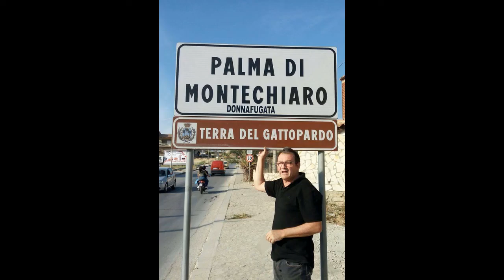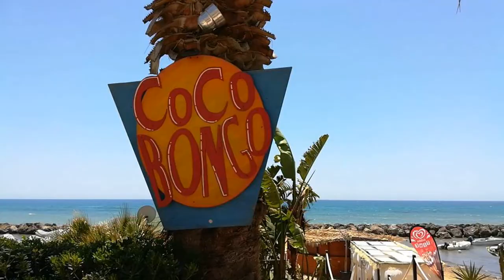Palma di Montechiaro e Marina di Palma - Foto 2021 - Città del Gattopardo - I Ragni Canzoni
I Ragni nascono nel 1976 a Palma di Montechiaro dall'idea di 5 giovani elementi intrepidi e volenterosi. Franco Napoli, Baldo Arcadipane, Gioacchino Taibi, Rosario Avanzato e Lillo Vella.

Titoli delle canzoni
1. Ciao amore ciao
2. Delusione d'amore
3. Sei tu la mia vita
4. Stiamo bene insieme
5. Sole mare e sabbia
6. Dolce angelo
7. Amami, più, di più, di più  (di Franco Napoli)
8. Dolce piccola bambina  (di Franco Napoli)
9. Un'estate con te
10. Vivo per lei
11. Perchè
12. Sogno d'amore
13. Oceano
14. Annalisa
15. Balla balla
16. Evasione
17. Mary Leen
18. Sogno
19. La ragazza dell'amore
20. Negra
21. Speculazione
22. Ragnatela
23. Ora basta
24. Fra un quarto d'ora

Palma di Montechiaro - La Città del Gattopardo dei Tomasi di Lampedusa - Sicilia , provincia di Agrigento

Fondata da Carlo Tomasi di Lampedusa il 25 aprile 1637

Feste Padronali: Festa di Settembre l' 8 Settembre,  Madonna del Castello.
Exstra: u Scontru, Antinna, Giovedì Santo , Venerdì Santo, Carnevale, Sindaco.

Mare: Marina di Palma, a Cala Vincenzina, Ciotta, Facciomare, Malerba, Cala Tenna,

Cosa visitare: Castello Chiaramontaro di Marina di Palma, Torre San Carlo, Palazzo Ducale, Palazzo degli Scolopi, Monastero delle benedettine, Chiesa Madre, Chiesa del collegio di Maria, Chiesa Pulgatorio, Chiesa Sant'Angelo, Calvario ( cravaniu ) , comune. Giuseppe Tomasi di Lapedusa : libro o  Romanzo il Gattopardo Piazza Giulio Tomasi ex villa comunale con le statue di Giuseppe Tomasi di Lampedusa, Carlo Tomaso di Lampedusa e di Giovanni Battista Hodierna , piazza Provenzani il Monastero delle benedettine, piazza Matteotti teatro - ex Cinema, piazza Garibaldi, piazza Aquilino. Vedere la Nuvena o Novena di Natale, Comune di Palma di Montechiaro, al Molo, porto turistico di Marina di Palma, Santa croce alla chiesa Immacolata, festa patronale di settembre  8 settembre madonna del Rosario , Villaggio Giordano parco archeologico della Zubbia,  Calvario con i ruderi dell'antica chiesa di Santa Maria della Luce nel 1650 Bed and Breakfast  Palma di Montechiaro hotel porto turistico di Palma di Montechiaro , Scuola elementare II° Circolo, Scuola Elementare "De Amicis",  Scuola elementare Pirandello , Scuola elementare "Silliti", Scuola Materna S.Pio, Scuola Elementare e materna, Istituto Comprensivo Francesco Cangiamila,   Scuola elementare Pietre Cadute , Scuola materna Domenico Provenzani, Istituto Comprensivo Angelo D'Arrigo, Scuola elementare Rosario Livatino, Scuola materna Giuliano Guazzelli , Scuola Media Statale Giuseppe Tomasi di Lampedusa , Liceo Scientifico Giovan Battista Hodierna, polimed , pronto soccorso guardia medica di Palma di Montechiaro farmacia Alessi Giglia Incardona Miceli Vajola Puma , mobili gulino, dottore, negozio di abbigliamento scarpe sport cerimonie, scarano autodemolizioni, pizzeria, ristorante bar palestra , autoricambi, ufficio postale, posta, banca , dentista, ortopedico cardiologo , oculista, parrucchieria, luxottica, piazza matteotti, piazza garibaldi, piazza provenzani, piazza giulio tomasi di lampedusa, piazza aquilino, castellaccio di palma di montechioaro , fontana Spina, Via Pietro Nenni, via Diaz, via Roma, via Turati, via Carlo Max, via Giosuè Fiorentino, Via Meli, Via Crispi, via Pirandello, Corso Sicilia, via Tenente Palma, via Tukory , Regista Luchino Visconti del gattopardo, via 1 aprile, via della Repubbica, via Macchiavedi, via Oberdan, Carlo Pisacane, Guido Rossa, via Cangiamila, via Valasquez, via Cavour, all'arene delle rose. , Cinema Cineteatro Chiaramonte di Palma di Montechiaro , via Tukory, via Da vinci, via 15 aprile, strada ferrata, via delle Alpi, statale 115 variante, via Palermo, via Imera, via Catania, via Caltannisetta, viale del tramonto, via Neruda, via Brodolini, via fiume d’italia , via Amendola, scuola guida, Stadio Comunale di Palma di Montechiaro, villa comunale di Palma di Montechiaro, Scalinata della chiesa Madre di Palma di Montechiaro. , b&b hotel bed and breakfast di palma di Montechiaro, foto e video di Palma di montechiaro. , b&b hotel bed and breakfast di palma di Montechiaro, foto e video di Palma di montechiaro, , festivita feste Palmesi , KYLIX , Ristorante Pizzeria Sale Marino, Ristorante Pizzeria VIII Arco, Zingarello ristorante   Bar la stazione , Bar Mazza 1970, Plaza Slow Drink, Bar Gattopardo, Bar Roma , Bar del corso, Il Principe di Salina, Blue in , Vecchio Mulino, Pizzeria de Paris, Nu Edge Cafè ,  Saudade Verão Club ,El Besito Beach, Havana Libre , Coco Bongo Bamboo Lounge Beach, , MD, Eurospin , ultime notizie, meteo, abitanti palmesi, 92020, 0922,  dolce, biscotti a riccio,  Palma in drone , Siti archeologici , Grotta Zubbia, Castellazzo, Piano Vento , Monte Grande, Ciotta, Malerba, Vincenzina, Contrada Tomazzo, o Ritu, Bibblioteca comunale,  famiglia tomasi, Sicilia, Italia. , Baia delle Sirene , Punta Bianca Piazza Santa Rosalia